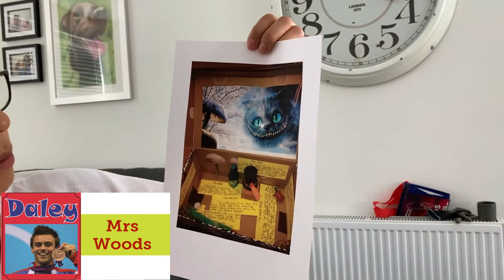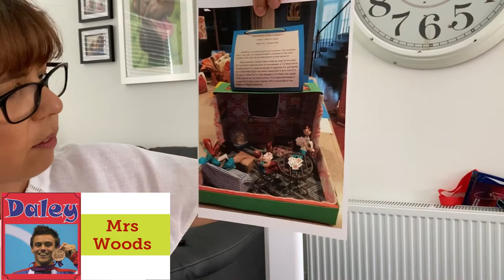Welcome to Daley Class